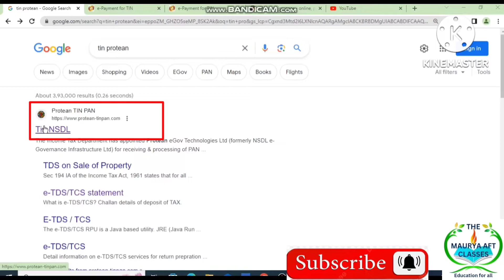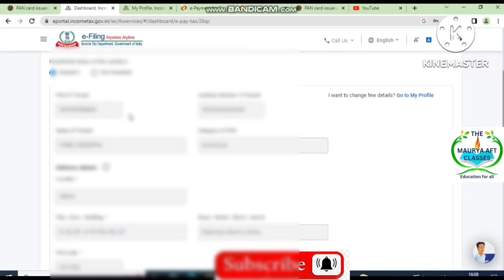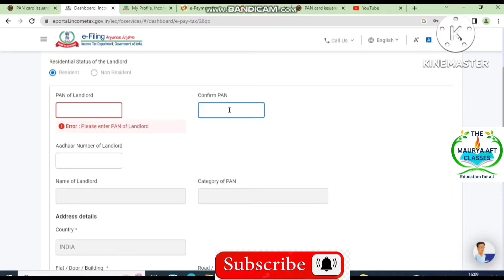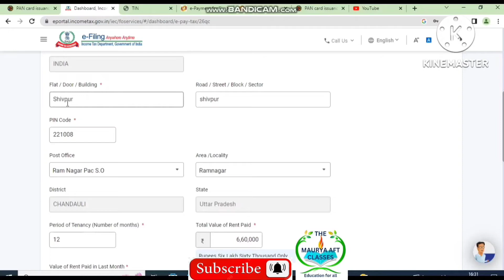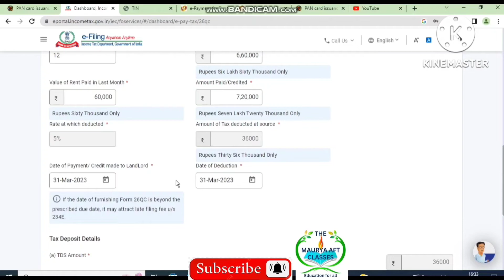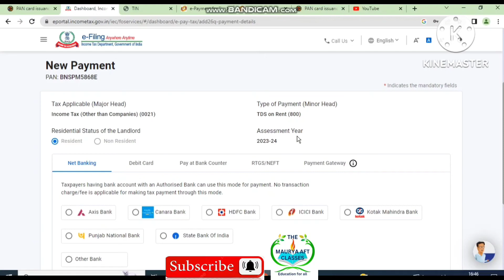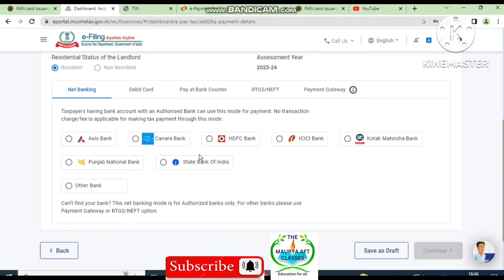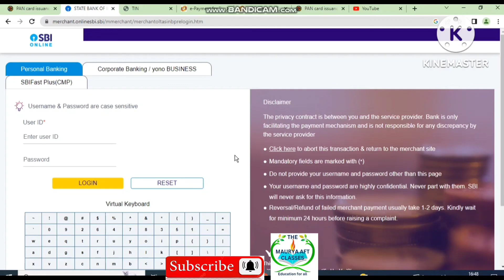Form 26QC online filing | how to pay TDS on Rent online | how to file form 26qc online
Section 194-IB | TDS on rent of property | when to deduct TDS on Rent of property

About video
In this video you will learn step by step process of filling form 26qc online and payment of TDS.
If any asset is used on rent then while making payment of rent, tenant has to deduct TDS on such rent payment.

Assets covered u/s 194-IB are land, building or both, Furniture,. machinery, equipment etc... which is used on rent under an agreement, lease, sub- lease etc..

tds shall be deducted when rent payment exceeds Rs 50000 per month at 5%.

Your query
Form 26QC Filing and online payment
form 26qc online filing
tds on rent,
tds on rent of property,
tds on property,
tds on rent paid,
tds on rent of property u/s 194ib,
tds on office rent,
tds on rent of property (form 26qc),
tds on rent of property by individuals,
section 194 ib,
194ib tds,
194ib tds rate,
tds on rent 194ib,
194ib of income tax,
tds for section 194ib,
tds on rent 194ib limit,
income tax section 194ib,
section 194ib of Income Tax